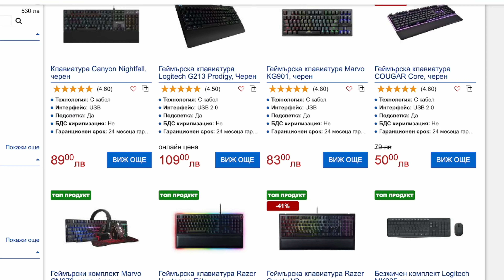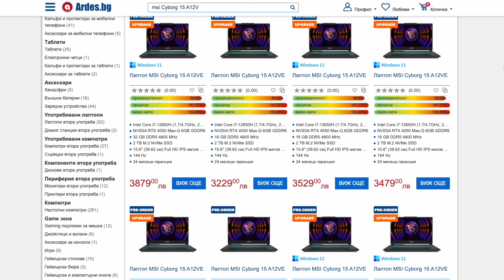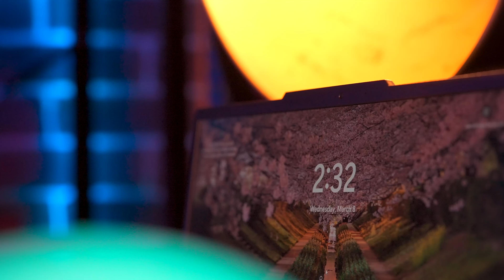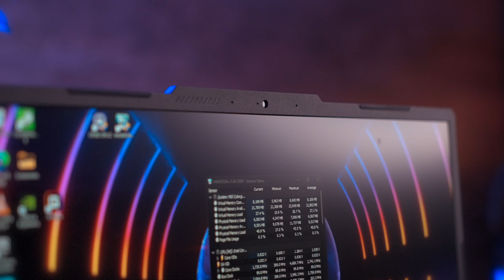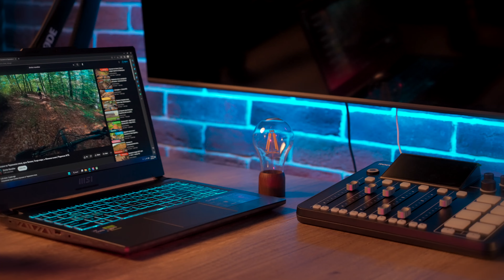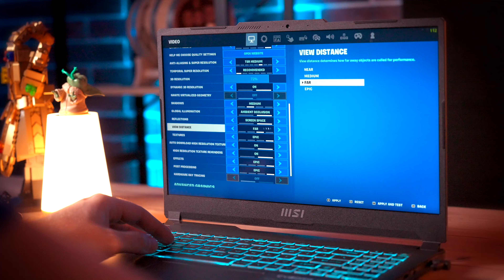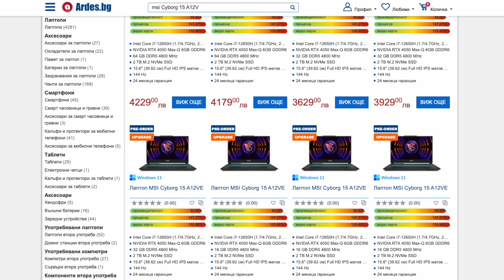ГЕЙМИНГ лаптоп с RTX 4050 за 2700 лева през 2023 – Добър ли е?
При мен вече започнаха да идват лаптопи с новата линия видео карти от nVidia - RTX 40. В случая имаме едно много интересно предложение от MSI, модел cyborg 15 AV12V. Дали е достатъчно добър за най-новите игри и струва ли си? Нека разберем заедно!

Предполага има фенове на мобилния гейминг и като цяло лаптопите си остават фаворити в този сектор. Днес заедно с MSI ще ви представим един лаптоп от новата им гама, който е с новото поколение видео карти и 12-та генерация процесор. В @TheClashers  вина

Тук при мен започнаха да идват gaming laptop с новите RTX 40-та серия и звездата днес е от MSI с модел Cyborg 15 A12V. Още от името Сайборг се подразбира, че има претенции за геймърска техника, а не някой офис лаптоп за word и excel. В това review ще се опитаме да дадем отговор на въпроса с каква е по-добър! С този лаптоп от марката целят да освежат продуктовия си каталог от достъпни игрови машини, като ни представят пълен избор от вариации с различни компоненти. Сериозно, може да избирате измежду 3 страници в Ардес от различни конфигурации на този лаптоп за всеки джоб.

Първото което се набива на очи е прозиращата пластмаса разположена в основата на лаптопа и пантите на екрана. Не бях виждал такова нещо до сега но… не е зле, ще го приема като иновация. Няма как да не спомена и едва побиращия се надпис на дъното гласящ msi True Gaming, около него пък са разположени и четирите гумирани крачета за повече стабилност. Сивото доминира като цвят и както обикновено за всеки лаптоп можем да срещнем логото на бранда върху горният панел. Веднага щом включите машината ще забележите открояващата се синя подсветка на клавиатурата. Може и да нямаме RGB, но този цвят осветяващ клавиатурата подхранва кибервизията към която се стремят MSI.

Процесорът с който разполагаме е intel Core i7-12650H работещ на базова честота от 1.7Ghz и максимален турбо режим от 4,7 GHz. Той е 10 ядрен и разполага с 12 мегабайта смарт кеш. От към видео карта имаме избор между Nvidia GeForce RTX 4050 Max-Q с 6 GB GDDR6 памет, която имам в лаптопа при мен и 4060-ка, за която обаче ще трябва да се бръкнете по-надълбоко в джоба си. Дъното разполага с два слота за Рам памет, като лаптопа се предлага с базови 16 гигабайта ddr5 4800, но може да си го поръчате и с 32 или 64 гига. SSD-то е тип NVMe M.2 с капацитет от 512 гигабайта, но като алтернатива имаме варианти от 1 или 2 терабайта. От MSI целят да подкарат модерните игрови заглавия на минимум от 60 фрейма с този сетъп, стига разбира се да не се заигравате с рейтрейсинг опциите, които по настоящем затормозяват и най-високия клас GPU-та.

На хартия всичко супер. Дайте обаче да видим как се справя и за целта ще тествам първо Hogwarts Legacy, която се оказва изненадващо тежка. Пускаме гейминг моуда на лаптопа и започваме.

Ако искате да си получавате стабилни 144 фпс-а на фул ХД, то трябва да се примирите с медиум и лоу графики. Ако включите и рейтрейсинга играта става по-красива но се пригответе за под 100 фрейма. Ако сте ентуасиасти и си пуснете графиките на ултра, пригответе се за около 60 фрейма и яки дропове в битките. За рейтрейсинг забравяте.

Следващата игра е Fortnite, която като, че ли малко оптимизираха. Започваме с най-високите настройки без рейтрейсинг и при игра се въртяхме около 100 фрейма в секунда. Като бутнахме настройките кум медиум с единствено вю дистанс на епик, си закова 144. С рейтретрейсинг нещата падат на под 80.